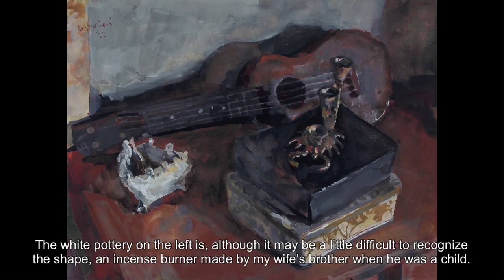(English subtitles) Artworks on display at Galerie Nakaï in France, 23 September - 30 November 2022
Artworks by Kouta Sasai
Narration by the artist

Now you can see these paintings at Galerie Nakaï in Tournus France
This show runs until end of November 2022 but will remain available online for purchase.